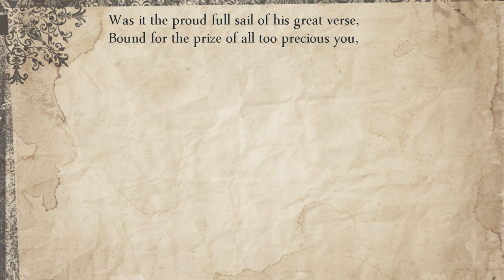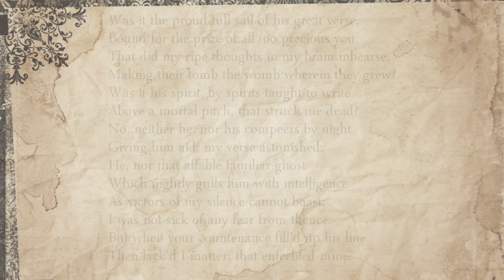Sonnet 86: Was it the proud full sail of his great verse